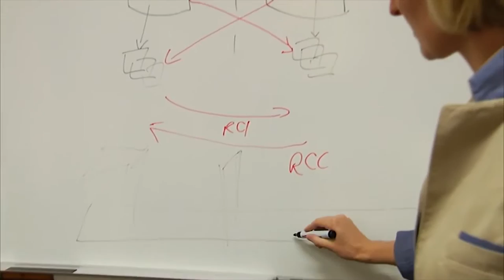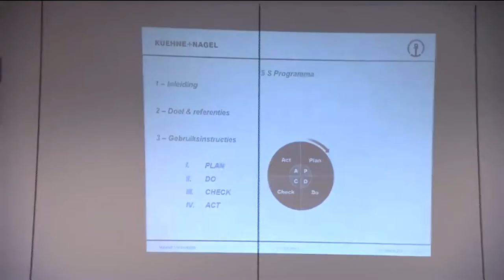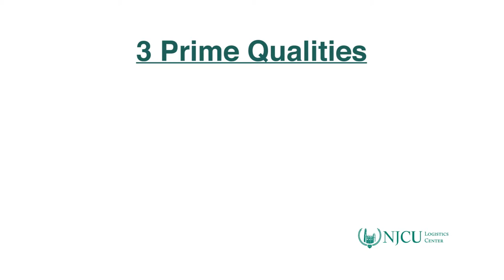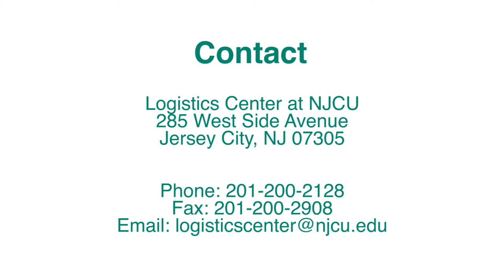NJCU Logistics Promo Video